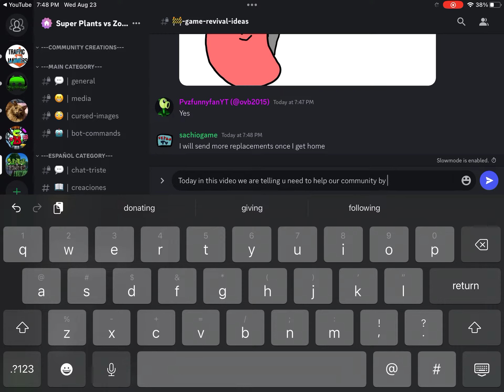Help our community!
Pls! PLS